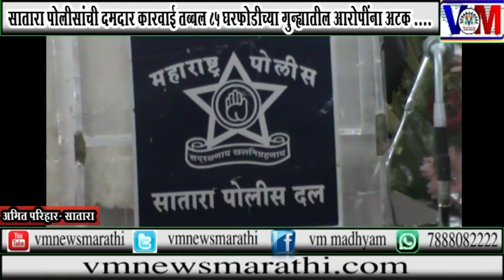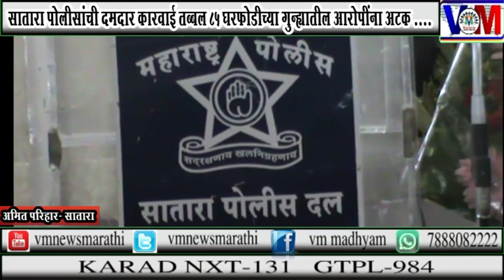सातारा पोलीसांची दमदार कारवाई तब्बल ८५ घरफोडीच्या गुन्ह्यातील आरोपींना अटक ....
सातारा पोलीसांची दमदार कारवाई तब्बल ८५ घरफोडीच्या गुन्ह्यातील आरोपींना अटक .पहा..vm News Marathi